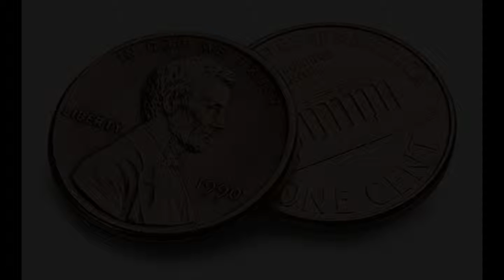j r lil change on zatoven type beat1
Descriptionthank god and u